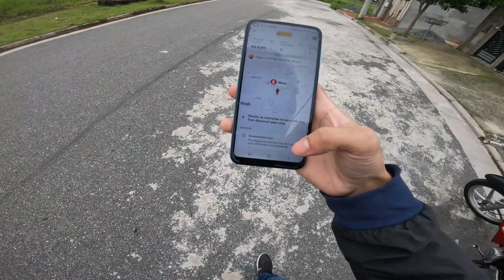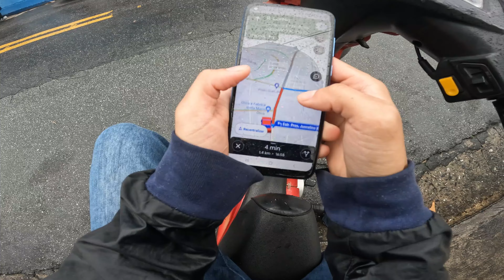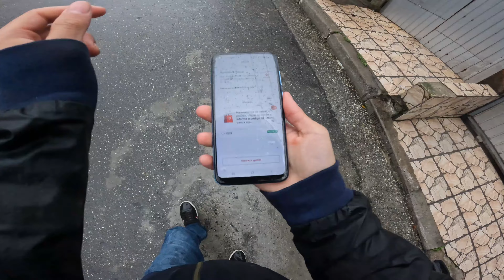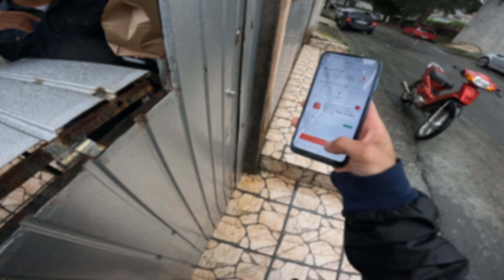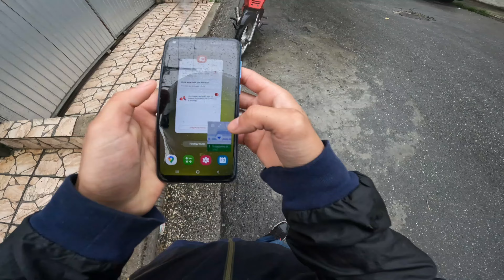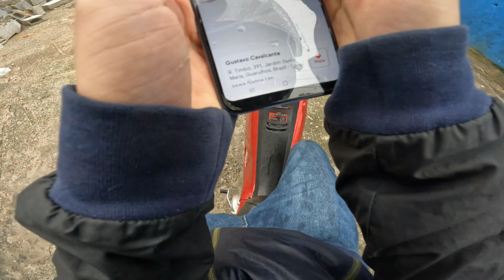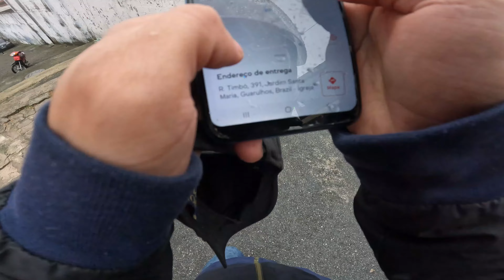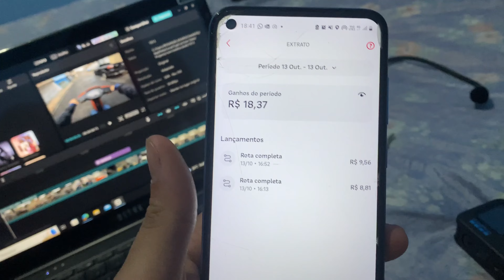PRIMEIRO DIA FAZENDO ENTREGA COM A SHINERAY 50cc